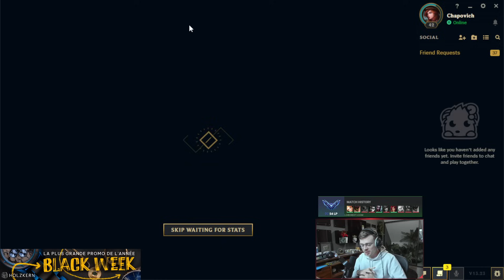82- EZREAL ADC : UNRANKED TO MASTER HARD MODE